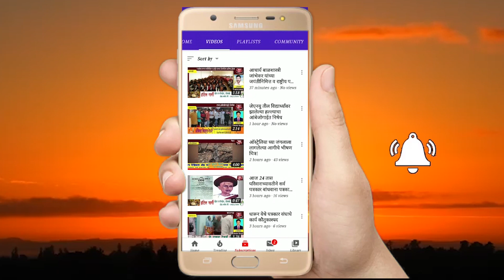लोकप्रिय कीर्तनकार इंदोरीकर महाराज यांच्यावर गुन्हा दाखल होणार?